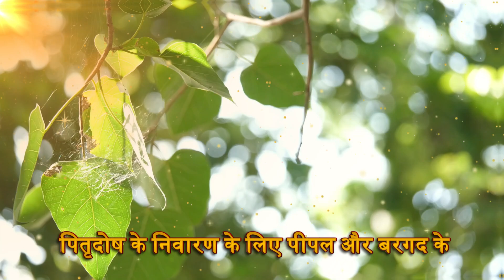Pitru Dosh से मुक्ति पाने का सबसे आसान तरीका!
अगर आप चाहते हैं कि आपको Pitru Dosh से मुक्ति मिले, तो इस वीडियो को देखें! इसमें आपको सबसे आसान तरीका बताया जाएगा। इसे देखने के बाद आप जान जाएंगे कि आपको क्या क
इस वीडियो में हम आपको Pitru Dosh से मुक्ति पाने का सबसे आसान तरीके के बारे में बताएंगे। इस तरीके से आप अपने पूर्वजों की आत्मा को शांति दे सकते हैं और अपने जीवन को सुइस वीडियो में, हम आपको Pitru Dosh से मुक्ति पाने का सबसे आसान तरीका बताएंगे। इससे आपको बड़े तरीके से लाभ होगा और आपके परिवार को भी शांति मिलेगी।पितृ दोष एक ऐसा ज्योतिषीय दोष है, जो व्यक्ति के पूर्वजों की आत्मा से जुड़ा होता है। इसे ज्योतिष के अनुसार तब उत्पन्न माना जाता है जब किसी व्यक्ति के पूर्वजों का उचित तर्पण या श्राद्ध नहीं किया गया हो, या किसी प्रकार का अनादर हुआ हो। पितृ दोष के कारण परिवार में अनेक प्रकार की समस्याएं उत्पन्न हो सकती हैं जैसे संतान सुख में रुकावट, आर्थिक समस्याएं, मानसिक तनाव आदि।पितृ दोष से मुक्ति पाने के कुछ रामबाण उपाय निम्नलिखित हैं:1. श्राद्ध और तर्पण करना:पितृ दोष से मुक्ति के लिए सबसे महत्वपूर्ण उपाय है, पितरों का श्राद्ध, तर्पण और पिंडदान करना। यह पितृ पक्ष (अमावस्या से लेकर पूर्णिमा तक) के समय विशेष रूप से किया जाता है। इसका उद्देश्य पितरों को संतुष्ट करना और उन्हें मोक्ष की प्राप्ति में सहायता करना होता है।2. पीपल के पेड़ की पूजा:पीपल के पेड़ को पवित्र माना गया है, और इसकी पूजा करने से पितृ दोष शांत हो सकता है। नियमित रूप से पीपल के पेड़ को जल चढ़ाने और उसकी जड़ों में दीपक जलाने से पितरों की कृपा प्राप्त होती है।3. गाय को भोजन कराना:गाय को रोटी, घास या हरा चारा खिलाना एक पुण्य कार्य माना गया है। इससे पितरों की आत्मा को शांति मिलती है, और पितृ दोष का प्रभाव कम हो सकता है।4. पंडितों को भोजन कराना:श्राद्ध के दिन ब्राह्मणों को भोजन कराना और उनके लिए दान करना भी एक रामबाण उपाय माना गया है। इससे पितरों की आत्मा प्रसन्न होती है और वे आशीर्वाद देते हैं।5. गया में पिंडदान:गया में पिंडदान करना भी पितृ दोष से मुक्ति पाने का एक प्रभावी उपाय माना गया है। यह पवित्र स्थान पितरों की आत्मा के मोक्ष के लिए प्रसिद्ध है।6. त्रिपिंडी श्राद्ध:त्रिपिंडी श्राद्ध करना भी पितृ दोष से मुक्ति का एक विशेष उपाय है। इस श्राद्ध को करने से तीन पीढ़ियों के पितरों को शांति मिलती है।7. शिवजी की पूजा:भगवान शिव को पितृ दोष शांति का कारक माना गया है। शिवलिंग पर नियमित रूप से जल चढ़ाने और शिवजी की पूजा करने से पितृ दोष का निवारण होता है।इन उपायों को श्रद्धा और नियमपूर्वक करने से पितृ दोष से मुक्ति पाई जा सकती है, और जीवन में सुख-समृद्धि और शांति प्राप्त होती है।PitruDosh PitruDoshNivaran PitruDoshKeUpay ShradhPuja TarpanVidhi PitruShanti PindDaan PitruPaksha PitruDoshSeMukti PitruDoshRemedies AstrologyRemedies ShivPuja PitruDoshNivaranUpay GayaPindDaan PitruPuja PitruDoshNivaran PitruDoshKeUpay ShradhPuja TarpanVidhi PitruDoshSeMukti Pind Daan